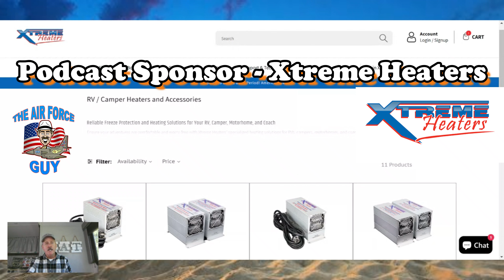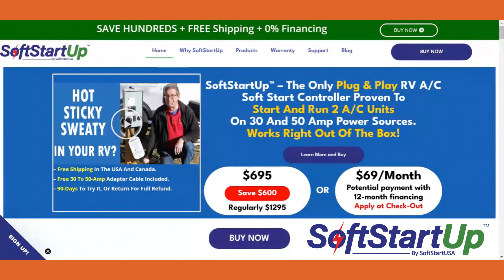𝐒𝐭𝐫𝐮𝐠𝐠𝐥𝐢𝐧𝐠 𝐭𝐨 𝐩𝐨𝐰𝐞𝐫 𝐲𝐨𝐮𝐫 𝐑𝐕 𝐀/𝐂 𝐰𝐢𝐭𝐡 𝐥𝐢𝐦𝐢𝐭𝐞𝐝 𝐨𝐩𝐭𝐢𝐨𝐧𝐬? - 𝚠/𝚜𝚙𝚎𝚌𝚒𝚊𝚕 𝚐𝚞𝚎𝚜𝚝𝚜 𝙳𝚘𝚞𝚐 & 𝙼𝚒𝚔𝚎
𝙿𝚎𝚛𝚏𝚎𝚌𝚝 𝚘𝚙𝚙𝚘𝚛𝚝𝚞𝚗𝚒𝚝𝚢 𝚝𝚘 𝚐𝚎𝚝 𝚝𝚑𝚎 𝙱𝚎𝚜𝚝 𝙶𝚒𝚏𝚝 𝚏𝚘𝚛 𝚢𝚘𝚞𝚛 𝚁𝚅 𝙵𝚊𝚖𝚒𝚕𝚢 𝙼𝚎𝚖𝚋𝚎𝚛 𝚘𝚛 𝙵𝚛𝚒𝚎𝚗𝚍.

𝙺𝚎𝚎𝚙 𝚢𝚘𝚞𝚛 𝚁𝚅 𝚘𝚛 𝙱𝚘𝚊𝚝 𝙿𝚒𝚙𝚎𝚜 𝚏𝚛𝚘𝚖 𝙵𝚛𝚎𝚎𝚣𝚒𝚗𝚐 𝚝𝚑𝚒𝚜 𝚠𝚒𝚗𝚝𝚎𝚛!
𝚄𝚜𝚎 𝚝𝚑𝚎 𝚂𝚊𝚏𝚎𝚜𝚝 & 𝙼𝚘𝚜𝚝 𝚁𝚎𝚕𝚒𝚊𝚋𝚕𝚎 𝙷𝚎𝚊𝚝𝚎𝚛 𝚘𝚗 𝚝𝚑𝚎 𝙼𝚊𝚛𝚔𝚎𝚝...

I live & Breathe RV's, since the summer of 2001, I have been helping Families create memories that last a Lifetime one RV at a Time.

I hope you enjoyed this video - - Please comment and let me know if there are other topics, people or locations that you are interested in hearing about or feel that it would make for a Great Podcast or video.

𝙿𝚊𝚞𝚕 𝙲𝚑𝚊𝚖𝚋𝚎𝚛𝚕𝚊𝚒𝚗, 𝙹𝚛
"𝚃𝚑𝚎 𝙰𝚒𝚛 𝙵𝚘𝚛𝚌𝚎 𝙶𝚞𝚢"
𝚁𝚅 𝙴𝚡𝚝𝚛𝚊𝚘𝚛𝚍𝚒𝚗𝚊𝚒𝚛𝚎
𝚂𝚘𝚞𝚝𝚑𝚕𝚊𝚗𝚍 𝚁𝚅
𝟸𝟷𝟷 𝚃𝚑𝚞𝚗𝚍𝚎𝚛𝚋𝚒𝚛𝚍 𝚁𝚘𝚊𝚍
𝚁𝚒𝚌𝚑𝚖𝚘𝚗𝚍 𝙷𝚒𝚕𝚕, 𝙶𝚎𝚘𝚛𝚐𝚒𝚊 𝟹𝟷𝟹𝟸𝟺

Order Starlink with above link and get one month FREE.

Years in the making!  This is a book that all of my customers have been receiving from me.
Contains Tons of information that never is explained to you when purchasing an RV. Enjoy and Happy Camping!

If you would like a copy of my RV Made Easy Book Click this

𝙿𝚛𝚒𝚌𝚒𝚗𝚐 𝚌𝚑𝚊𝚗𝚐𝚎𝚜 𝚘𝚏𝚝𝚎𝚗 𝚊𝚗𝚍 𝙸 𝚌𝚊𝚗𝚗𝚘𝚝 𝚙𝚞𝚋𝚕𝚒𝚜𝚑 𝚘𝚞𝚛 𝙼𝚘𝚜𝚝 𝙲𝚘𝚖𝚙𝚎𝚝𝚒𝚝𝚒𝚟𝚎 𝙿𝚛𝚒𝚌𝚎 𝚘𝚗𝚕𝚒𝚗𝚎.

𝑫𝒓𝒚 𝒘𝒆𝒊𝒈𝒉𝒕 𝒊𝒔 𝒕𝒉𝒆 𝒘𝒆𝒊𝒈𝒉𝒕 𝒐𝒇 𝒕𝒉𝒆 𝒄𝒂𝒎𝒑𝒆𝒓 𝒘𝒊𝒕𝒉 𝒔𝒕𝒂𝒏𝒅𝒂𝒓𝒅 𝒆𝒒𝒖𝒊𝒑𝒎𝒆𝒏𝒕, 𝒆𝒙𝒄𝒍𝒖𝒅𝒊𝒏𝒈; 𝒑𝒓𝒐𝒑𝒂𝒏𝒆, 𝒕𝒂𝒏𝒌 𝒇𝒍𝒖𝒊𝒅𝒔, 𝒄𝒂𝒓𝒈𝒐, 𝒂𝒏𝒅 𝒐𝒑𝒕𝒊𝒐𝒏𝒂𝒍 𝒆𝒒𝒖𝒊𝒑𝒎𝒆𝒏𝒕.

I am not an RV or travel experts. I share my opinions and what has worked and not worked for us in the past. Before taking any action or making a purchase decision, you should do your own research.

Hope you enjoy and learn a few things...

To support the channel, I use Affiliate Links wherever possible, which means if you click one of the links in this video or description and make a purchase I may receive a small commission or other compensation.

𝐏𝐥𝐞𝐚𝐬𝐞 𝐜𝐨𝐧𝐬𝐢𝐝𝐞𝐫 𝐇𝐄𝐋𝐏𝐈𝐍𝐆 𝐅𝐨𝐥𝐝𝐬 𝐨𝐟 𝐇𝐨𝐧𝐨𝐫

𝑻𝑯𝑬 𝑭𝒐𝒍𝒅𝒔 𝒐𝒇 𝑯𝒐𝒏𝒐𝒓 𝑺𝑻𝑶𝑹𝒀
𝙼𝚎𝚎𝚝𝚒𝚗𝚐 𝚂𝚊𝚌𝚛𝚒𝚏𝚒𝚌𝚎 𝚠𝚒𝚝𝚑 𝙷𝙾𝙿𝙴 𝚂𝚒𝚗𝚌𝚎 𝟸𝟶𝟶𝟽

It began with Lt Col Dan Rooney’s flight home from his second tour of duty in Iraq. An F-16 fighter pilot in the Oklahoma Air National Guard, he became painfully aware of the realities families face when a loved one in uniform is fallen or disabled.
As his flight landed, the pilot announced they carried the remains of Corporal Brock Bucklin on board. Lt Col Rooney watched as Corporal Bucklin’s twin brother walked somberly alongside the flag-covered casket to meet his family on the tarmac. Among them was the deceased Corporal’s young son, Jacob.
Since that night, Lt Col Rooney has committed his life to rallying patriotic Americans and meeting sacrifice with hope through the Folds of Honor. Since 2007, we’ve provided life-changing scholarships to the spouses and children of America’s fallen or disabled military. And now, our mission expands to the families of America’s first responders. On our watch, those who protect our freedoms and our families will know they are not forgotten.